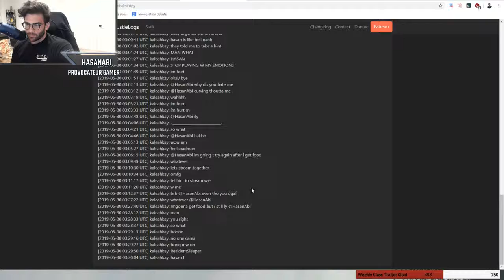IRL - hasanabi - Hasan logz